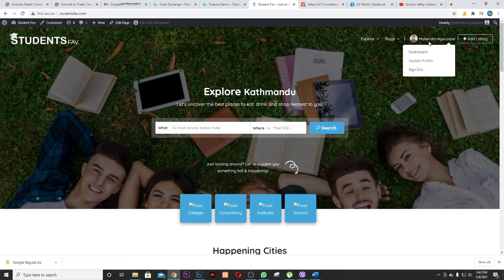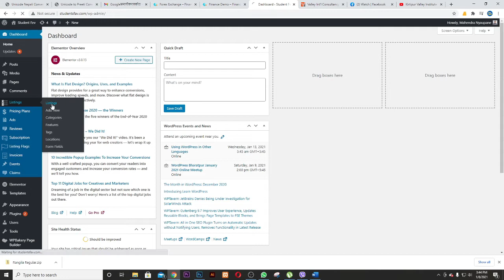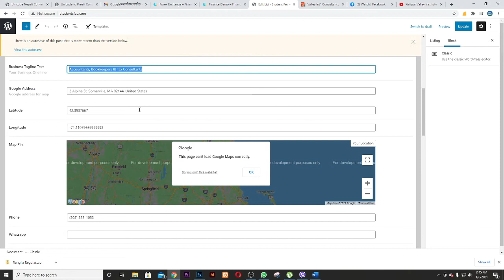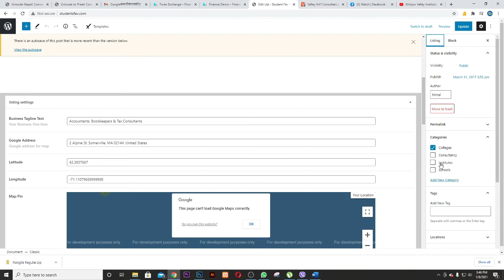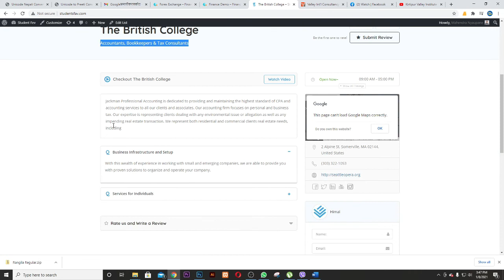Students Fav : Listing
Joogletech
Official Technical Channel Of Nepal
Joogletec  YouTube  Channelमा तपाईहरुलाई हार्दिक स्वागत छ, तपाईहरुले एस YouTube channel बाट दैनिक बीभिन्न  technical videoहरु नेपाली भाषामा हेर्न  सक्नुहुने छ .